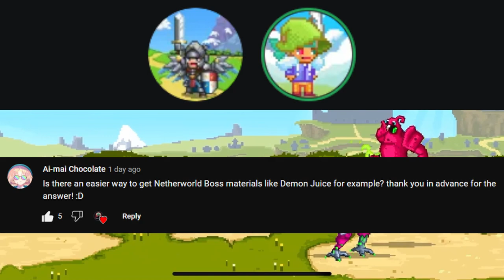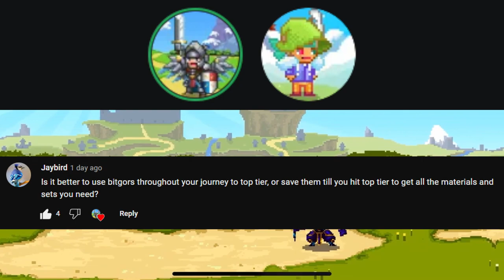Bit Heroes Radio Ep.1 Tier 20 Leaks | Featuring Bitverse_Andy🎙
Hey guys! WRLD_EATR here! This is going to be the first episode of the channels new podcast! Every episode will have both Bitverse_Andy and I hosting for your entertainment. We will be providing all sorts of tips, lore, game meta & even leaks for future content release. Hope you enjoy the podcast!

The podcast will be posted on both channels! once a month for each channel with a new episode airing bi weekly.